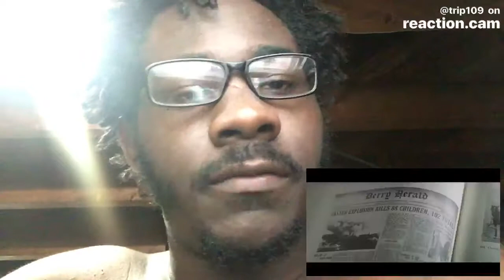IT OFFICIAL TRAILER REACTION